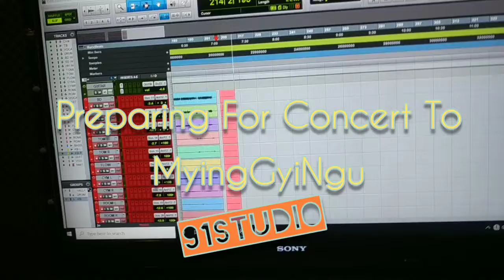Hel Say ( Music Boy ) 91 sTuDiO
25Nov2019 Concert တွက်သီချင်းတိုက်